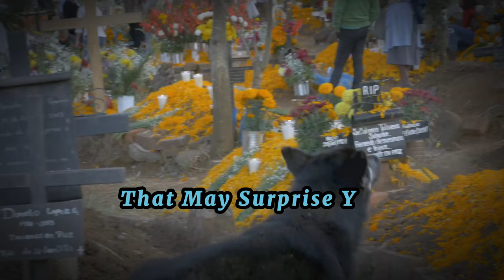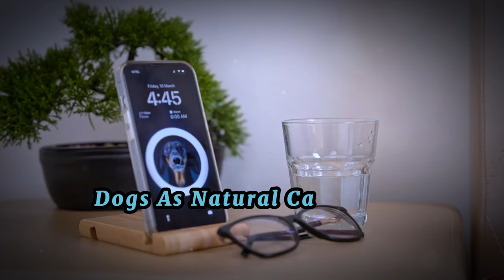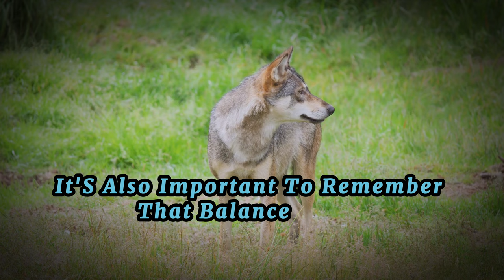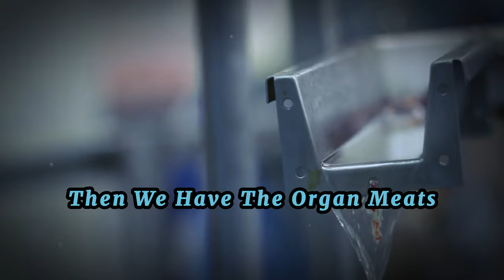Are you feeding your dog the right food?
The Truth About Your Dog's Diet"
You might think kibble is a convenient and healthy option for your dog, but did you know it only contains 10% moisture compared to the 80% found in canned meat? This lack of hydration can lead to serious health issues.

OUTLINE:
00:00 Introduction
01:09 Carnivore Diet - The Natural Choice for Dogs
03:31 The Downside of Kibble
05:27 The Benefits of a Meat-Based Diet
07:43 The Pitfalls of a Plant-Based Diet
09:22 The Ideal Dog Diet